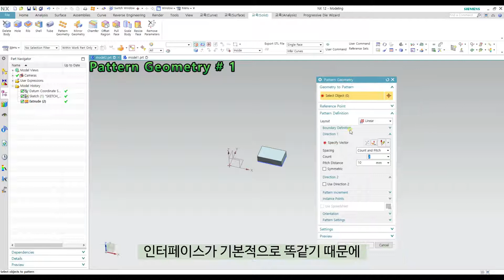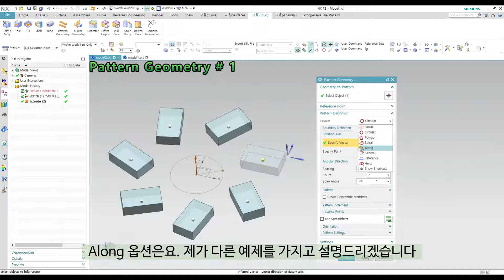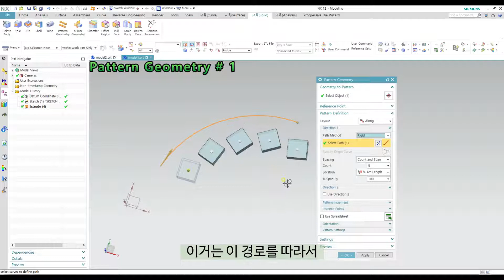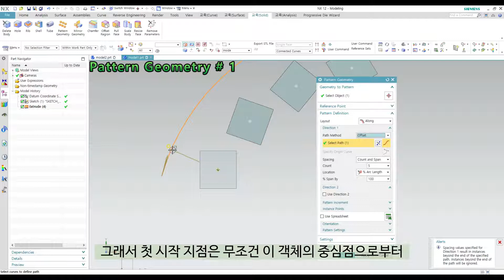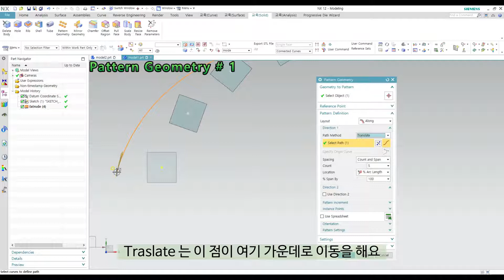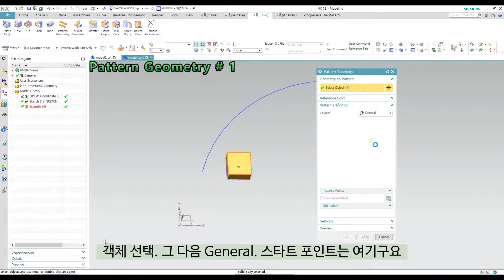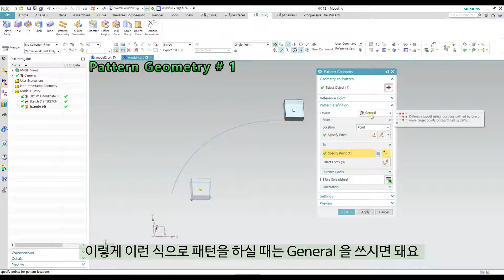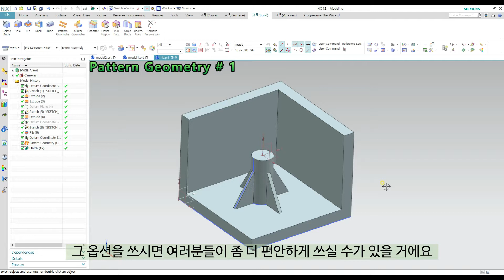제가의 NX세상! - [NX12 모델링 강의] - (3d Modeling)#11 Pattern Geometry 1